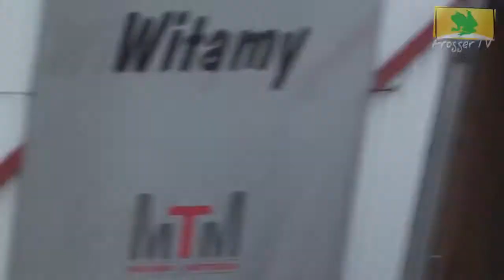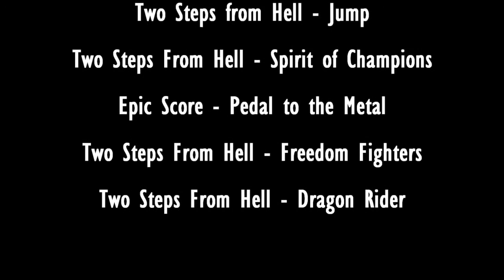Terrorysta w Ostródzie - ćwiczenia służb ratunkowych! POLICJA KPP OSTRÓDA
Terrorysta w Ostródzie. Ćwiczenia służb -  Policja Ostróda